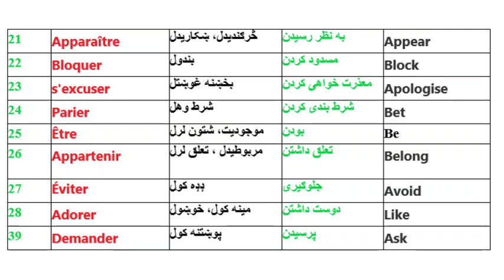Leçon 146 : Verbes Les plus utilisés en Français - Most Used French Verbs - French Verbes in English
Verbes Les plus utilisés en Français - Most Used French Verbs - French Verbes in English

About this video :  Les 20-30 verbes les plus utilisés en Français dans la vie quotidienne.
20-30 most Used French Verbs in everyday life.

Thanks